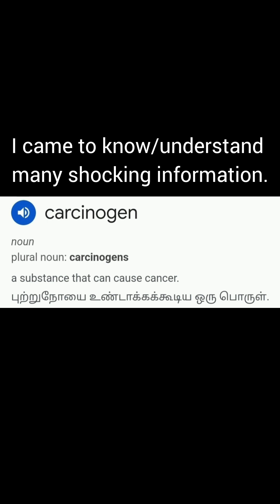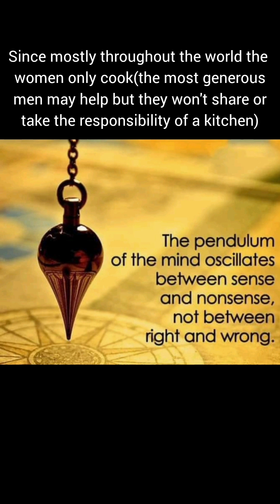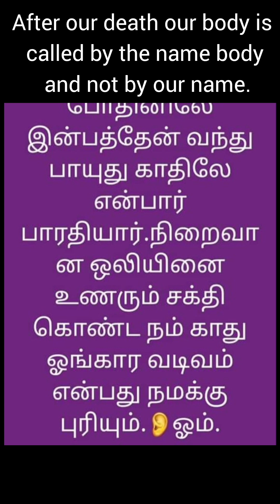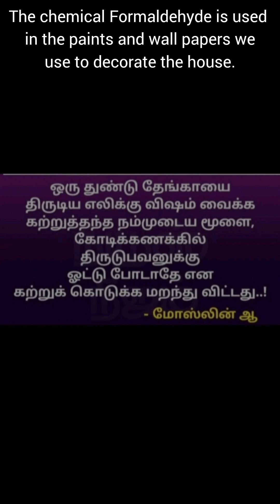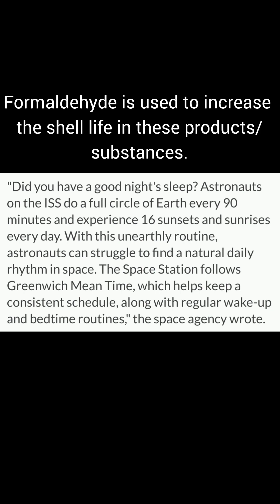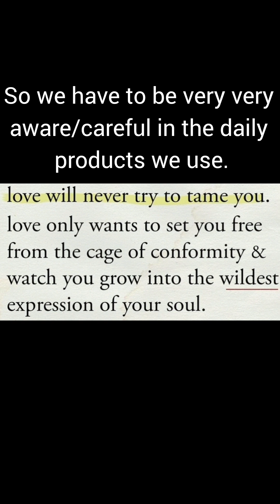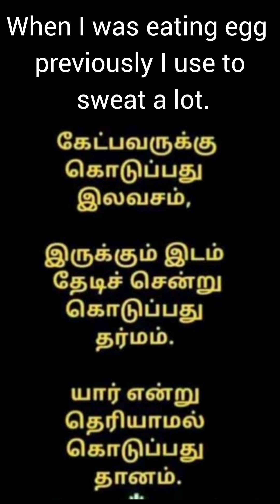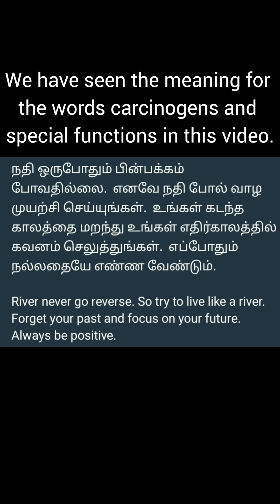CANCER IS HEREDITARY(3.1/7) கேன்சர் ஒரு பரம்பரை வியாதி/நோய்(3.1/7) விழித்துக் கொள்வோம்‌